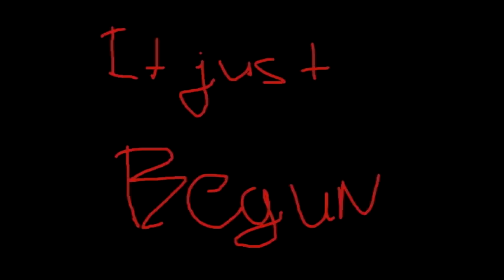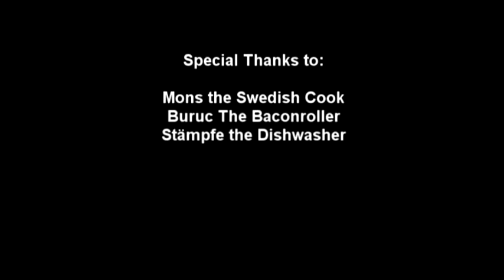Verrückter Schwede Bacon Roll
To night We EAT!

Violent Force
Simon Reeds(Cover)